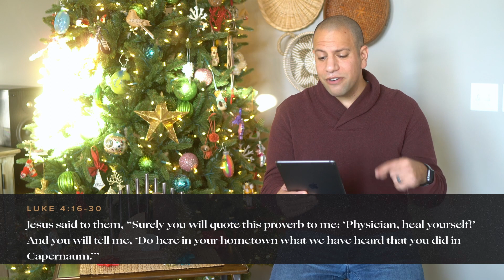Oak Pointe Church • Novi December 26, 2021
We’ve spent over a month planning, preparing, and getting excited for Christmas to arrive. Then we celebrated at church and in our homes! Yet, just like that, it’s behind us. Besides, there’s wrapping paper still under the couch, dishes are piled in the sink, and we’re left with what some psychologists label the Christmas blues. But we’re followers of Jesus! So, what exactly comes next?

▷▷ DIGITAL BULLETIN
Ways to connect, weekly sermon notes, plus info and links to upcoming events:

▷▷ GIVE
To support Oak Pointe Church and help us reach people all around the world